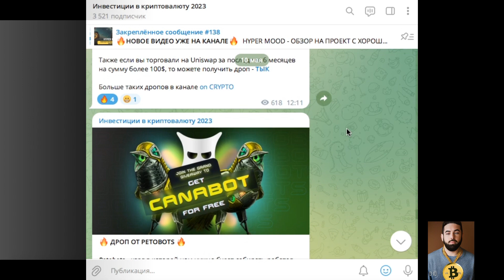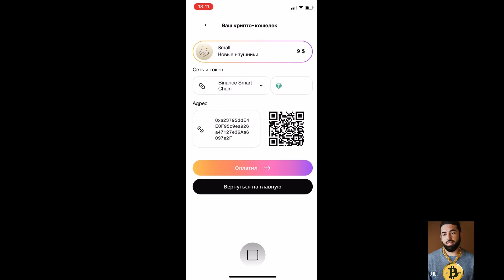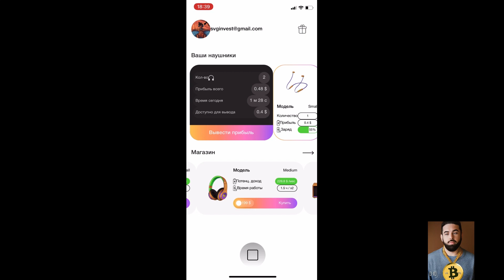URAN MUSIC - ЗАРАБАТЫВАЙ СЛУШАЯ МУЗЫКУ!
Какая окупаемость в проекте? Как купить наушники и начать зарабатывать? Сколько можно заработать? Все это уже в видео.